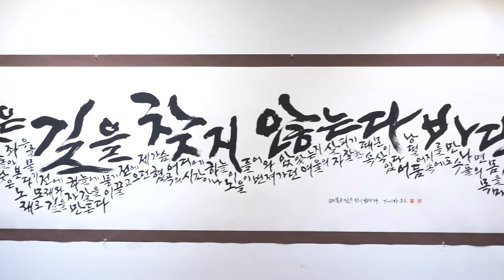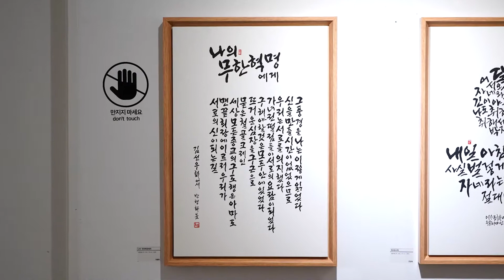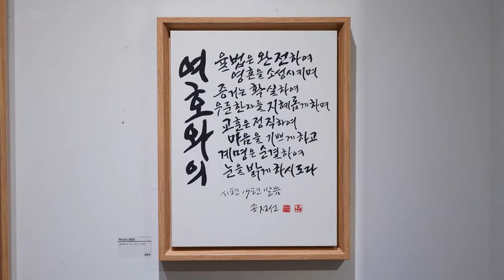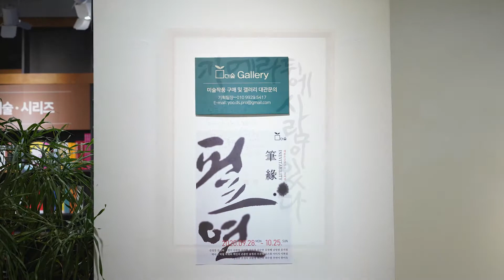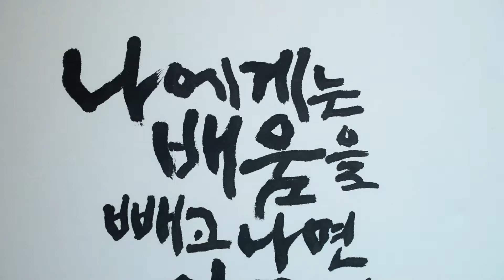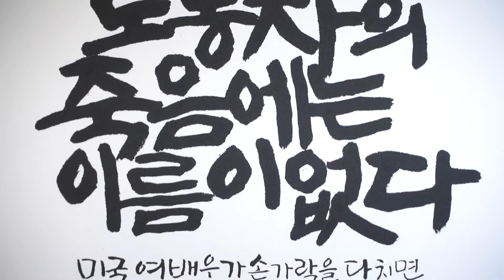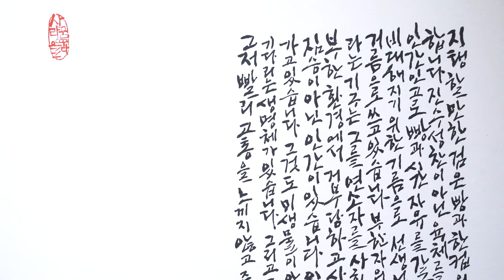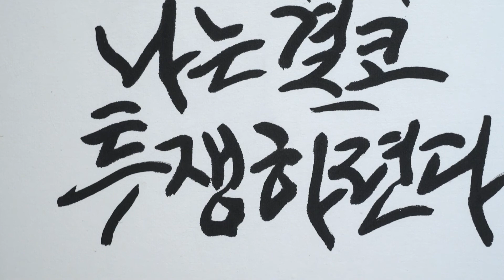필연展_세종글씨연구소_ 2020 더숲갤러리